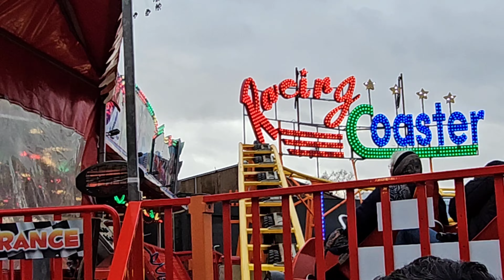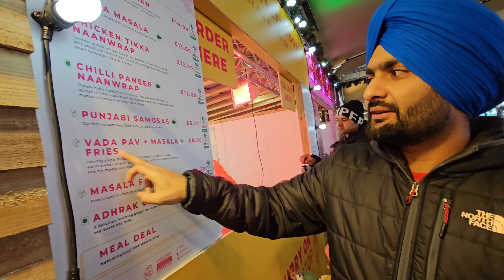UK🇬🇧 ਦਾ ਛਪਾਰ ਦਾ ਮੇਲਾ! Christmas fare 2023!